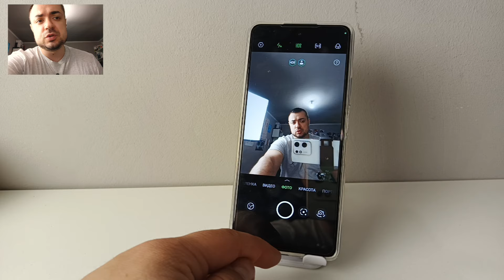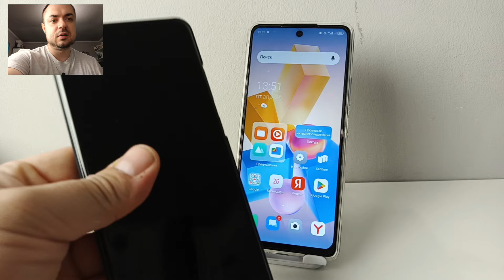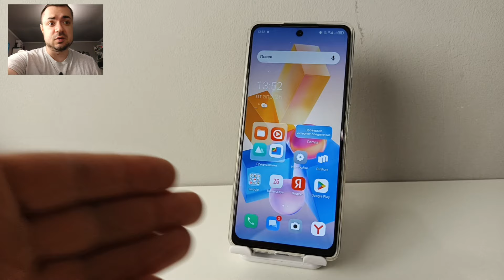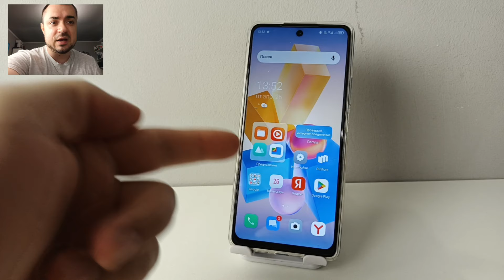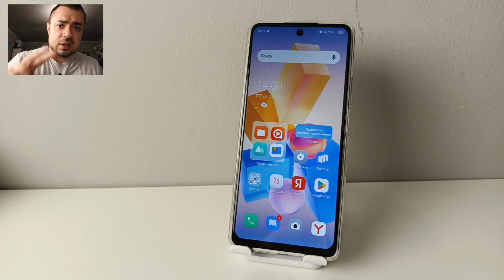Этот СЕКРЕТ про телефоны Infinix скрывают... Стоит ли покупать телефон Инфиникс в 2024?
Эту ПРАВДУ не расскажут про телефоны Infinix... Стоит ли покупать телефон Инфиникс?

Кстати, на этом канале Bloger Man я показываю крутые фишки на телефонах Infinix, в том числе увеличение оперативной памяти и очистка кэша,если глючит и медленно работает и зависает телефон и сам меняет яркость экрана. Твой телефон Инфиникс может работать ГОРАЗДО БЫСТРЕЕ и ЛУЧШЕ после ЭТОЙ НАСТРОЙКИ. Это касается следующих моделей infinix: Infinix Note 30 Pro, Infinix Note 30, Infinixи Note 30 VIP, Infinix Hot 30, Infinix Hot 30i или как говорят Hote, Infinix Zero 30, Infinix Smart 7 HD, Infinix Hot 40 pro, Infinix Smart 80, Infinix Hot 40i и так далее.

Чтобы у меня стоял и чтобы у вас стоял, это очень важно чтобы у нас с вами стоял лайк.